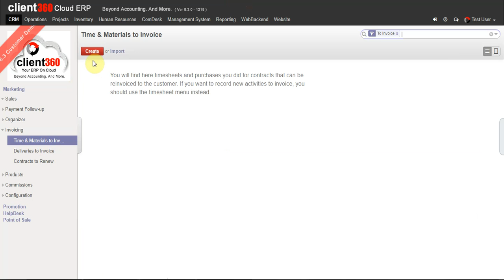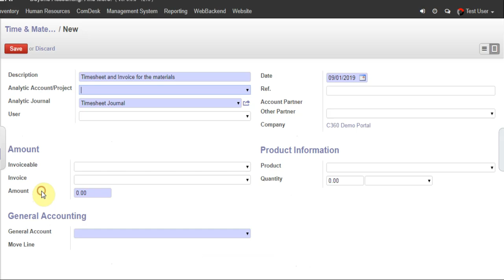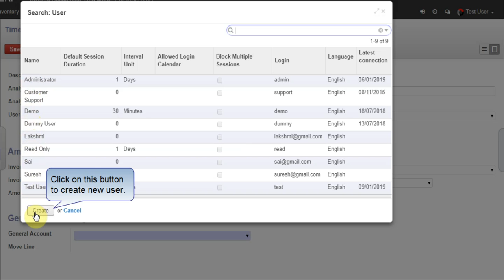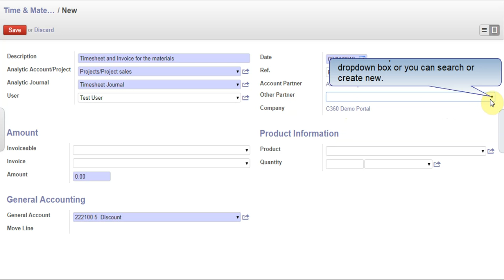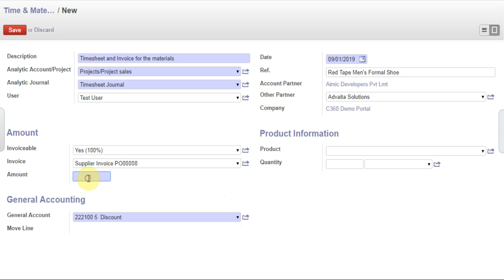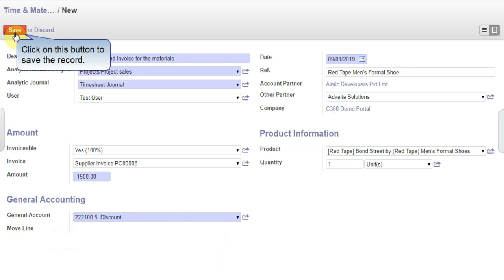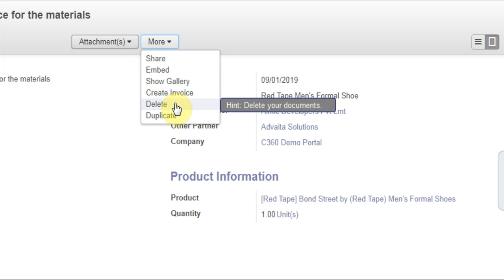Creation of Module